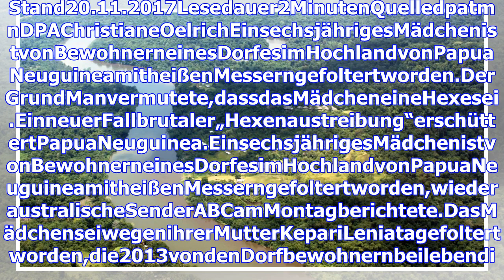Mit heißen messern: mädchen auf papua neuguinea als „hexe“ gefoltert - welt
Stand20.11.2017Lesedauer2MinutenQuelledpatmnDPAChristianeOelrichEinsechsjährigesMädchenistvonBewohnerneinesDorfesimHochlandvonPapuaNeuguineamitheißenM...